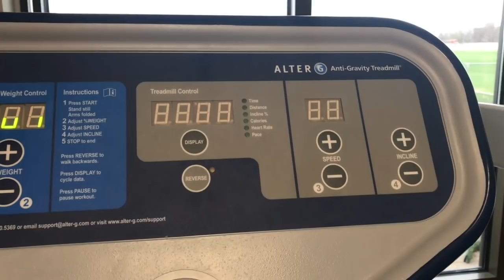DAY IN THE LIFE OF A STUDENT-ATHLETE || INJURED EDITION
GUYS!! I am so excited for yall to see the latest edition of student athlete life! Tuesdays are by far my busiest days. I wanted to film what these days are looking like for me since I've been injured. Hope yall enjoy!
SORRY FOR THE LAST THREE MINUTES OF NOTHING el oh el